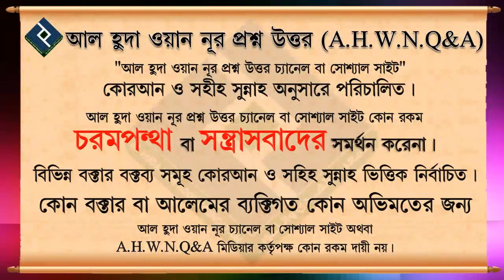কোন পুরুষ যদি দাড়ি না রাখে তাহলে কি গুনাহ হবে ᴴᴰ┇শায়খ মনসুর আল মুহাম্মদী